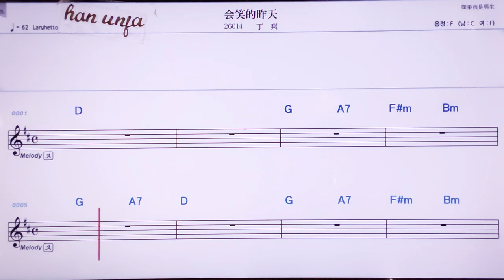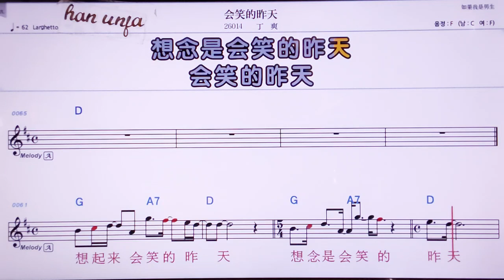💖후이씨아오더줘티앤/띵수앙 👍MR,노래방, 악보, 코드,Karaoke With Sheet Music